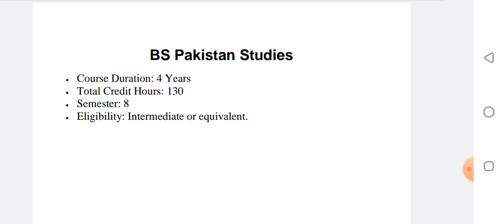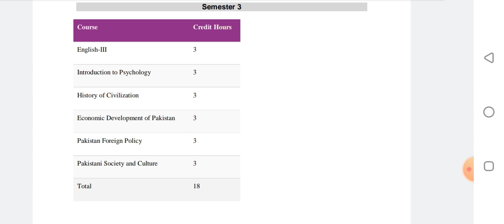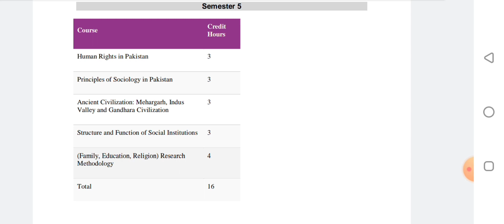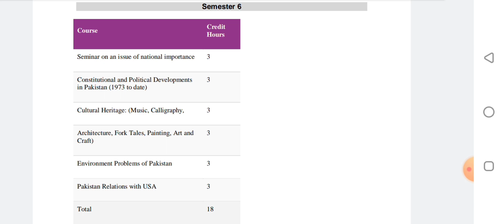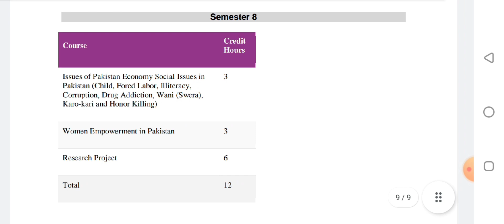Subjects of BS Pakistan Studies || Wisdom Complex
In this video briefly explain about the subjects of BS Pakistan Studies. Complete outlines of 8 semester of bs Pakistan Studies.
Topic Name: Subjects of BS Pakistan Studies || BS Pakistan Studies || Wisdom Complex